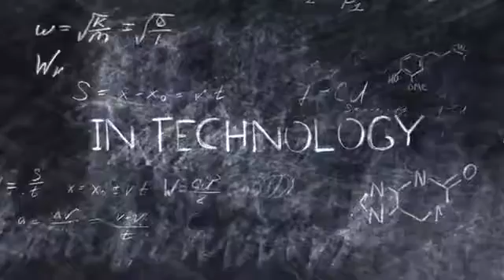Science Title | After Effects template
The Science Opener After Effects template is a quick and effective intro template that features a futuristic, technology, manual drawing based design.
This template is ready animated text
All elements are drawn by hand and animated in AAE
This template for Adobe After Effects CS6 and above
No plugin requiered

FullHd 1920×1080
30 fps
25second duration
5 text layer and 1 logo
Music track are not included